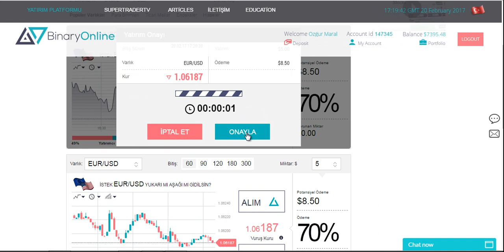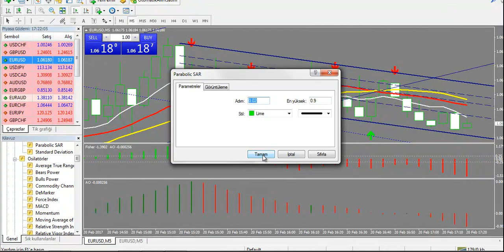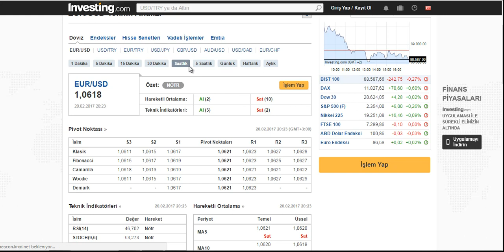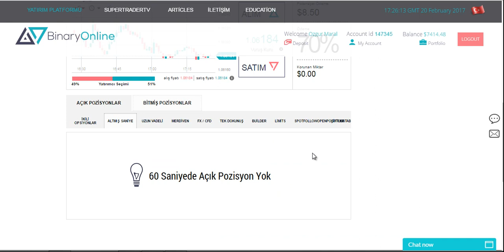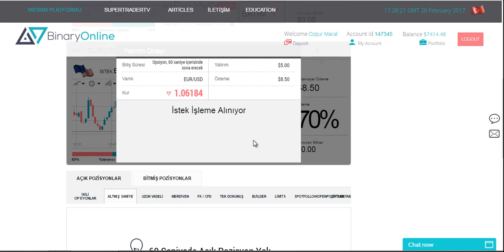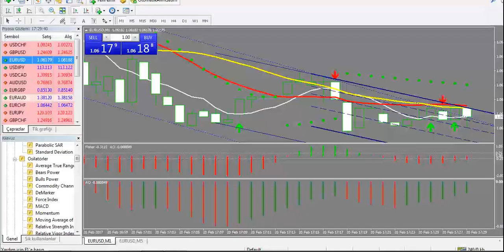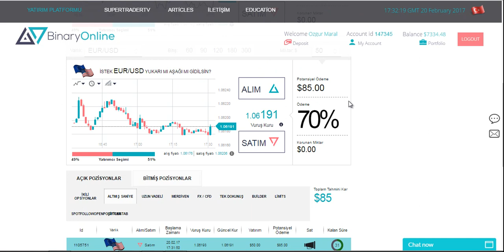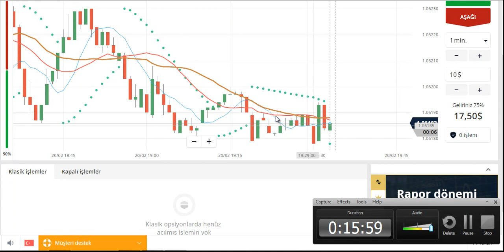FOREX ÜCRETSİZ E-KİTAP İNDİR | 2017